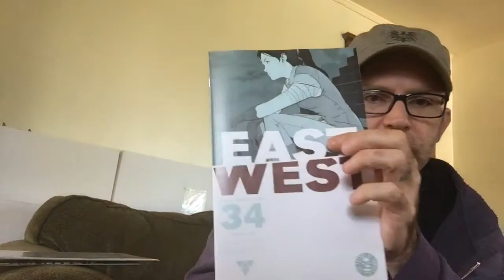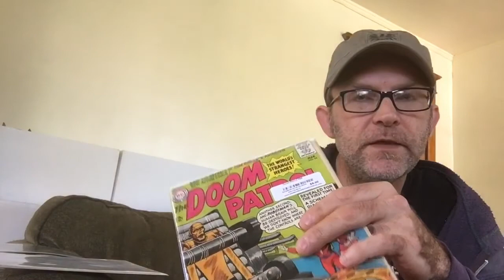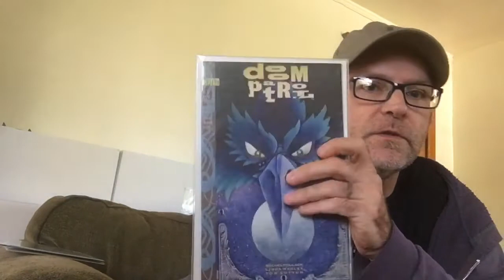youtube video #-fueruB6dbk